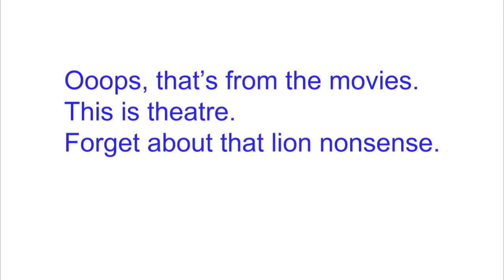Flash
Short play at the Underexposed Festival 2018 written by Robertino Patilea